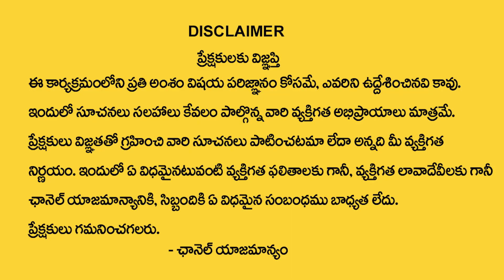ఈరోజు సంకటహర చతుర్థి | Sankatahara Chaturthi Remedies & Mantram | Smt.Bhanu Koteswari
Watch Now ►ఈరోజు సంకటహర చతుర్థి | Sankatahara Chaturthi Remedies & Mantram | Smt.Bhanu Koteswari